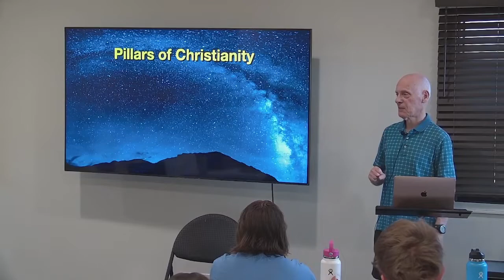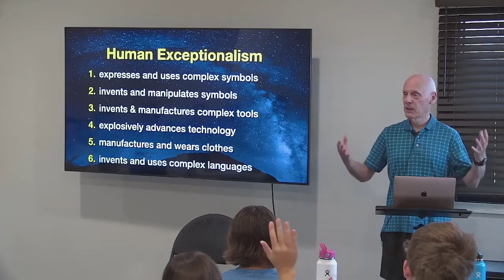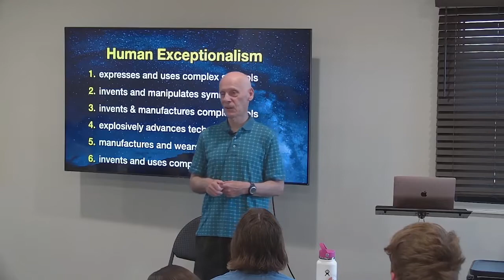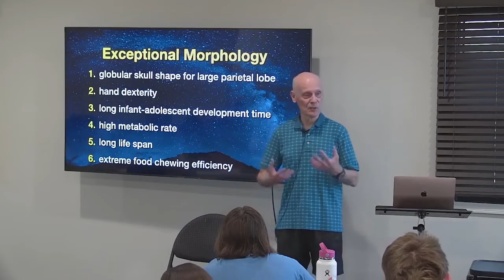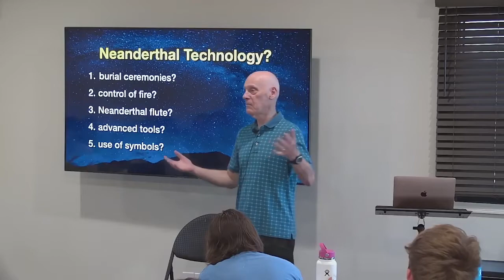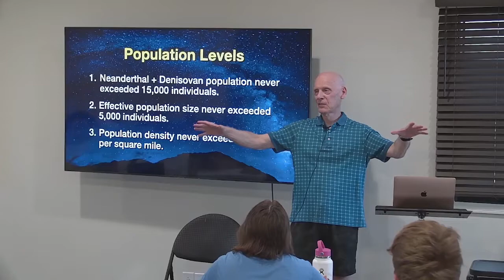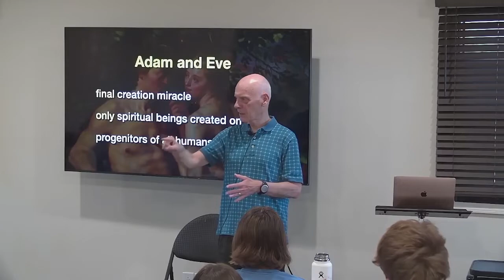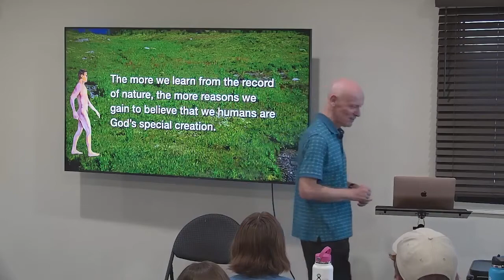Dr. Hugh Ross - The Science of Creation, Lecture #8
Dr. Hugh Ross teaches on the Science of Creation
Check out what else the Anchor House is up to at:

Check out the Anchor House Podcast!